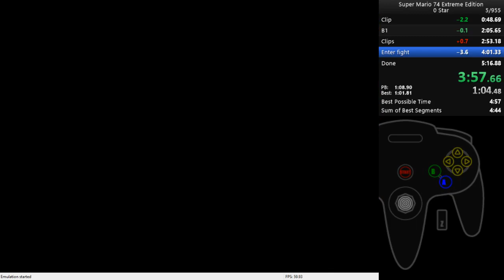[WR] Super Mario 74 Extreme Edition 0 Star Speedrun in 4:50.33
This category requires a lot of very precise tricks and skips to complete, and the levels are also very hard. My biggest timeloss this run was in the bowser level to losing thwomp cycles, but I did lose a bit of time in other places. The bowser fight is also very difficult, and i choked there probably 4-5 times on sub 5 pace. Overall this run is pretty good, and I am happy with it and got my goal.